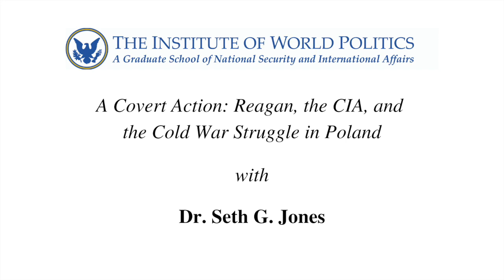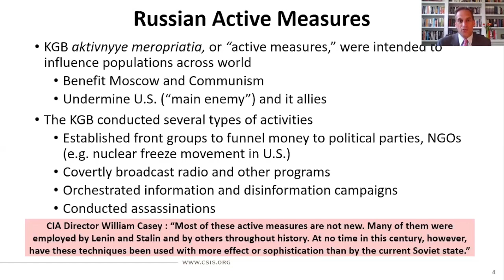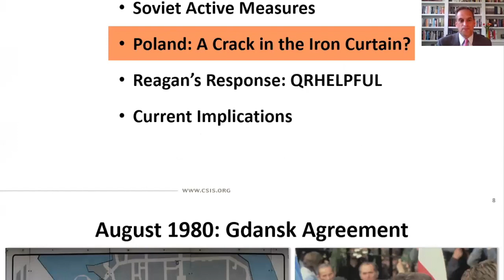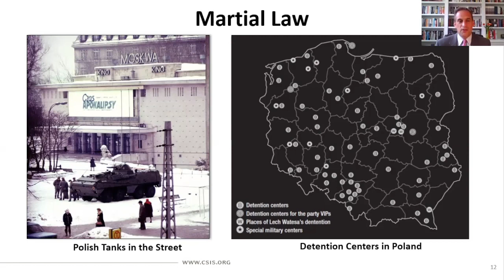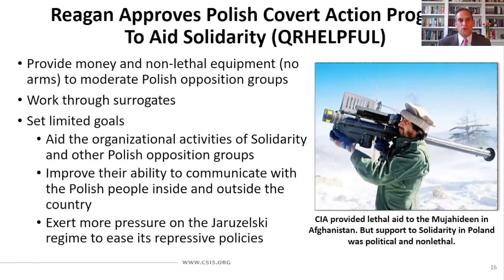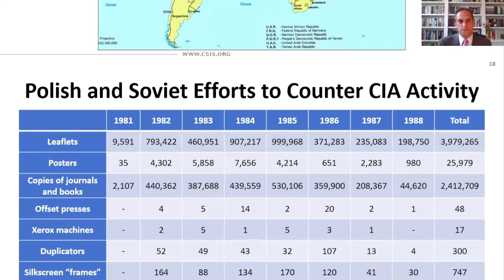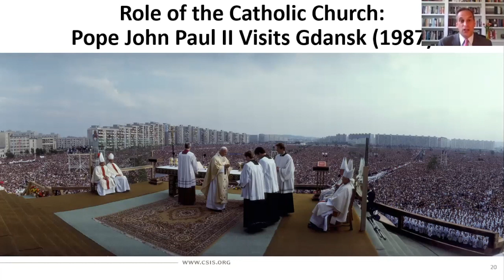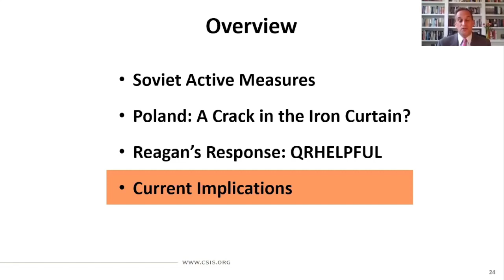A Covert Action: Reagan, the CIA, and the Cold War Struggle in Poland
About the book: The dramatic, untold story of one of the CIA’s most successful Cold War intelligence operations.

December, 1981—the CIA receives word that the Polish government has cut telephone communications with the West and closed the Polish border. The agency’s leaders quickly inform President Ronald Reagan, who is enjoying a serene weekend at Camp David. Within hours, Prime Minister Wojciech Jaruzelski has appeared on Polish national television to announce the establishment of martial law. A new era in Cold War politics has begun: Washington and Moscow are on a collision course.

In this gripping narrative history, Seth G. Jones reveals the little-known story of the CIA’s subsequent operations in Poland, which produced a landmark victory for democracy during the Cold War. While the Soviet-backed Polish government worked to crush a budding liberal opposition movement, the CIA began a sophisticated intelligence campaign, code-named QRHELPFUL, that supported dissident groups. The most powerful of these groups was Solidarity, a trade union that swelled to a membership of ten million and became one of the first legitimate anti-Communist opposition movements in Eastern Europe. With President Reagan’s support, the CIA provided money that helped Solidarity print newspapers, broadcast radio programs, and conduct a wide-ranging information warfare campaign against the Soviet-backed government. QRHELPFUL proved vital in establishing a free and democratic Poland.

Long overlooked by CIA historians and Reagan biographers, the story of QRHELPFUL features an extraordinary cast of characters—including spymaster Bill Casey, CIA officer Richard Malzahn, Polish-speaking CIA case officer Celia Larkin, Solidarity leader Lech Walesa, and Pope John Paul II. Based on in-depth interviews and recently declassified evidence, A Covert Action celebrates a decisive victory over tyranny for U.S. intelligence behind the Iron Curtain, one that prefigured the Soviet collapse.

About the speaker: Seth G. Jones holds the Harold Brown Chair, is director of the Transnational Threats Project, and is a senior adviser to the International Security Program at the Center for Strategic and International Studies (CSIS). He teaches at Johns Hopkins University’s School of Advanced International Studies (SAIS) and the Center for Homeland Defense and Security (CHDS) at the U.S. Naval Postgraduate School. Prior to joining CSIS, Dr. Jones was the director of the International Security and Defense Policy Center at the RAND Corporation. He also served as representative for the commander, U.S. Special Operations Command, to the assistant secretary of defense for special operations. Before that, he was a plans officer and adviser to the commanding general, U.S. Special Operations Forces, in Afghanistan (Combined Forces Special Operations Component Command–Afghanistan). In 2014, Dr. Jones served on a congressionally mandated panel that reviewed the FBI’s implementation of counterterrorism recommendations contained in the 9/11 Commission Report. Dr. Jones specializes in counterterrorism, counterinsurgency, unconventional warfare, and covert action, including a focus on al Qaeda and ISIS. He is the author of A Covert Action: Reagan, the CIA, and the Cold War Struggle in Poland (W.W. Norton, 2018), Waging Insurgent Warfare (Oxford University Press, 2016), Hunting in the Shadows: The Pursuit of al Qa’ida after 9/11 (W.W. Norton, 2012), and In the Graveyard of Empires: America’s War in Afghanistan (W.W. Norton, 2009). Dr. Jones has published articles in a range of journals, such as Foreign Affairs, Foreign Policy, and International Security, as well as newspapers and magazines like the New York Times, Washington Post, and Wall Street Journal. Dr. Jones is a graduate of Bowdoin College and received his M.A. and Ph.D. from the University of Chicago.